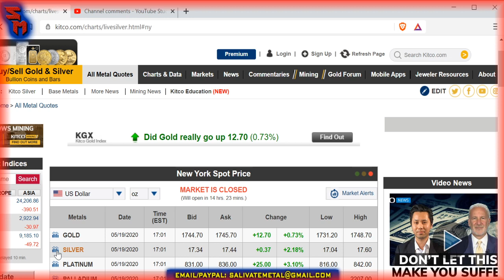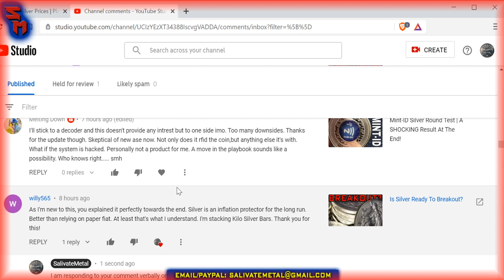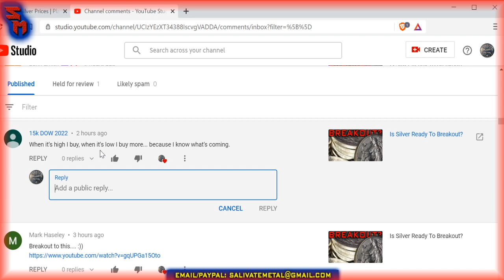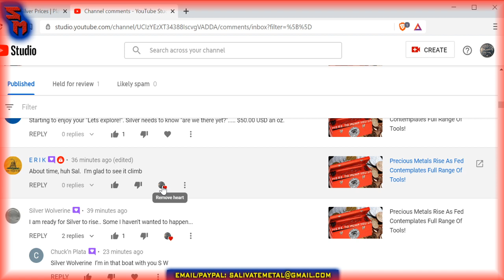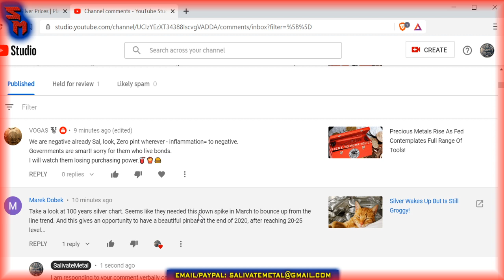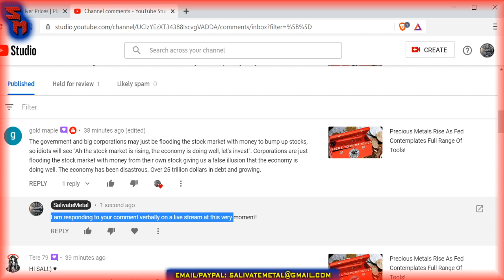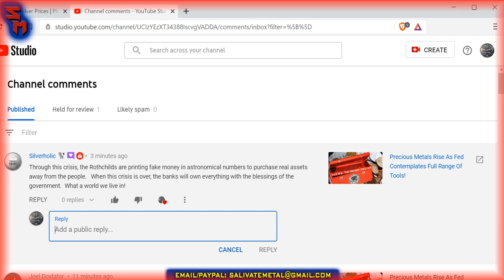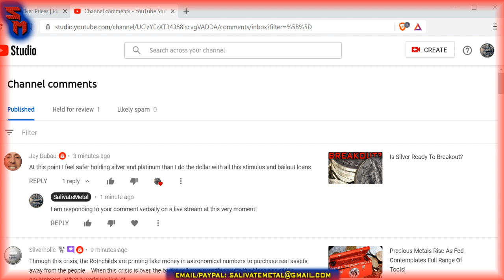Tuesday Night LIVE: Gold & Silver